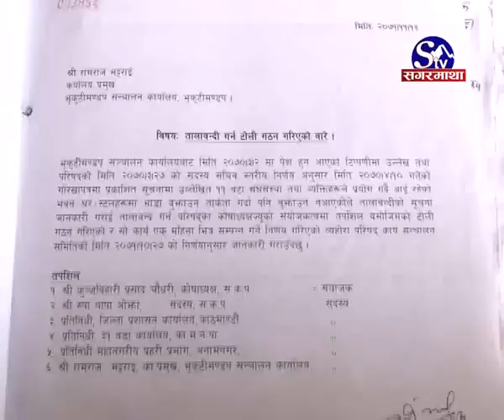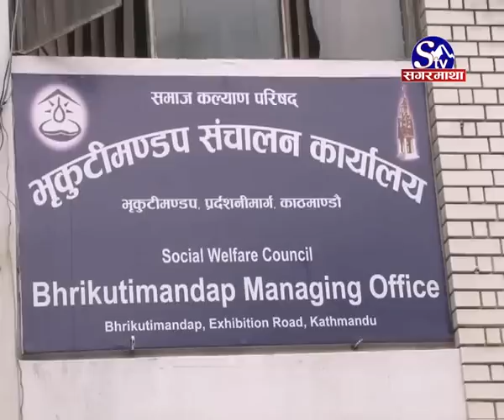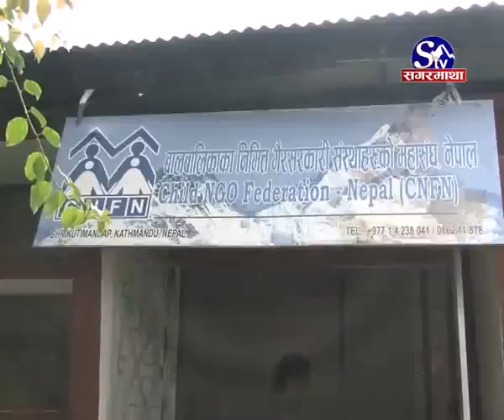bhrikuti mandap ma bhada uthena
भृकुटीमन्डपमा रहेका पक्की स्टलका करिव डेढ करोड रुपैया भाडा उठाउन बाँकी